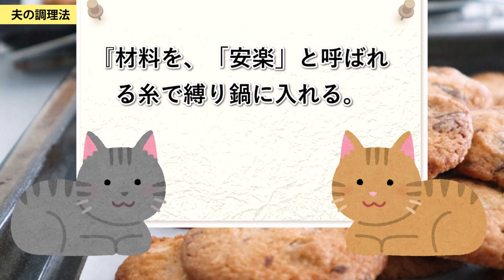ステラおばさんとは？誰？興味深い雑学いろいろ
■ステラおばさんのクッキー通販の紹介
・Amazonアントステラ公式オンラインショップ
■関連書籍の紹介
・Amazon『アーミッシュの贈り物』検索ページ

参考サイト
・夫の料理法
・ハリセンボン春菜がステラおばさんのお店で働いてみたら…春菜だと気づかれる？ステラおばさんだと思われる？【10年越しの大検証(前編)】【再現】

その他の参考サイト
・株式会社アントステラ　ステラおばさんと焼き菓子
・まいどなニュース　「ステラおばさんのクッキー」包装紙に、謎の「夫の調理法」？　よくよく読んでみると役に立つ情報が…隠れていた
・withnews　実は「夫の調理法」が書かれてます　ステラおばさんのクッキー包装紙
使用画像
・伝統的なアーミッシュ馬車に乗るアーミッシュの家族（ペンシルベニア州ランカスター郡）
他
使用音声
茶トラ→　VOICEVOX:ずんだもん
サバトラ→　VOICEVOX:冥鳴ひまり
動画の内容
9割の人が知らないおもしろい雑学。社会の裏側
ステラおばさんのクッキーとは。豆知識集
どこに売ってる？百貨店や駅ナカなどで買える
アメリカンカントリースタイルのクッキーだよ
ステラおばさんは、その店のシンボルとなっている人物だにゃん
お店に描かれている絵の人だね
ステラおばさんは実在した人物だよ
ケンタッキーのカーネルおじさんみたいに会社の創業者？
「ステラおばさんのクッキー」の会社は
ステラおばさんの甥っ子が創業した会社なんだにゃん
ステラおばさんは、1908年生まれ
アメリカのペンシルバニア・ダッチカントリーで、幼稚園の先生をしていた
「アント・ステラ」（=ステラおばさん）と呼ばれ、親しまれていたそう
お菓子作りが上手で、子供たちにクッキーやケーキをふるまったり
村のお菓子コンテストで優勝したりしていたにゃん
甥のジョセフ・リー・ダンクルは
思い出のクッキーのレシピを引き継ぎ
「ステラおばさんのクッキー」として製造・販売を開始したというわけ
ステラおばさんは「ステラおばさんのクッキー」の会社の、創業者のおば！
「ステラおばさんじゃねーよ！」
のギャグが人気の、ステラおばさんに似ているお笑い芸人、ハリセンボン近藤春菜は
「本当にステラおばさんじゃないのか」という企画で
You Tubeでステラおばさんの店と公式にコラボし、
店員のふりをして店頭に立ったことがある
一向に気づかれず、ステラおばさん本人かと誤解されるなどし
「自分が誰だか分からなくなってきた」と迷言を発した
自我を見失いかけたんだね
包装紙によく見ると「How to cook a Husband」（=夫の調理法）と書かれていて
英語で、「鍋に入れる」とか、「グツグツ煮る」などのワードが書かれており
ネット上（X 旧Twitter）で話題になったことがある
夫を調理・・・！？ちょっと猟奇的なにおいがするにゃん・・・
これは、夫との上手い付き合い方を料理で例えた教えで
一種のユーモアだにゃん
内容は、昔ながらの、「夫婦円満のコツ」の類
海外のギャグセンスは日本人には伝わらないことも多いね
『材料を、「安楽」と呼ばれる糸で縛り鍋に入れる。
「義務」と呼ばれる弱い糸で縛ると・・・ゆるんで鍋から飛び出し、
炎で焼けてしまうこともあるので、気をつけること』
『「キス」という砂糖を少々入れる』
などと書かれている
『材料　愛情　カップ1杯』・・・『カップ3杯の仲間』・・・『よく熟成したら、とり出して社会に出す』などと書かれている
包装紙はクッキー事業開始の1982年から使われており
内容は1995年出版の創業者であるジョセフ・リー・ダンクルの著書『アーミッシュの贈り物』
でも紹介されている
「夫の料理法」は、昔からアメリカに伝わる話のようだね
アーミッシュとは、
アメリカに住むドイツ系移民の共同体で
キリスト教を信仰し、独自の生活様式を守っている人たち
推定人口約35万人
自給自足で暮らし、昔ながらの生活にこだわるため電気を使用しない、自動車ではなく馬車に乗る
一部で観光客向けに店をやっていたり、
農作物は農薬や化学肥料を使わないことから、
高値で売られ、一部の高級レストランで重宝されたり
アーミッシュの名を冠した料理本が売れたりといった面も持っているにゃん
その素朴な暮らしに、憧れを抱く人もいる
自然派というやつだね
ステラおばさんの故郷であるペンシルバニア・ダッチカントリーは、
そんなアーミッシュが多く暮らす場所だったにゃん
ジョセフは子供時代からアーミッシュの物語や言い伝えを、ステラおばさんから聞かされて育ち
愛着を持っていたことがうかがえる
会社の裏話
アメリカ人だけど、日本で起業した
会社は2008年に森永製菓によって買収され、森永のグループ会社になった